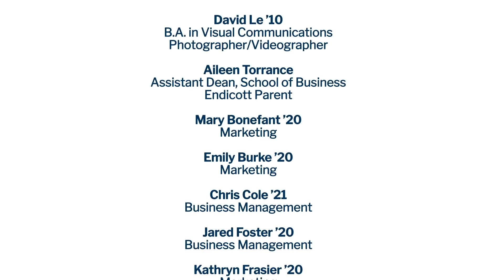EndicottGivingDay is Coming!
EndicottGivingDay is March 6, 2019! Let's unite as a community towards a common cause—supporting Endicott and all it has to offer. All alumni, parents, faculty, staff, students, and friends of the College are encouraged to give what they can in this 24-hour challenge.